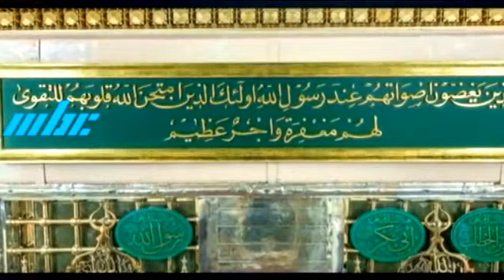Sab Se Aola O Ala Hamara Nabi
AssalamuAlaikum.hi friends I m Qari Muhammad Farooq Attari Shazli
Mera Ye Channel Aap Ke Liye Deni Wa Dunyawi Lihaaz Se Bohat Hi Mufeed Sabit Hoga,Yahaan aap Dekh Saken Ge Bohat Hi Pyari Pyari Naatin,Islahi Bayanaat,Wazaif,Aur Aap Ke Masail Ka Rohani ilaj,
is se eik achi cheez logoon tak pohnchen gi aur aap ke liye sadqa e jariya bhi ho jay ga.
is ke ilawa mera channel aap ke liye bohat hi ziyada malomati hoga
inshaAllah
thanks